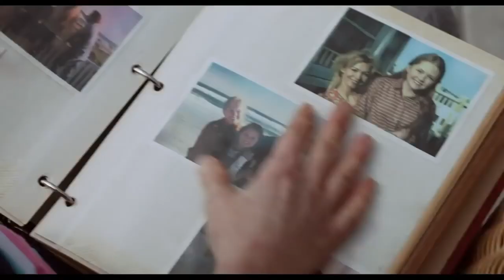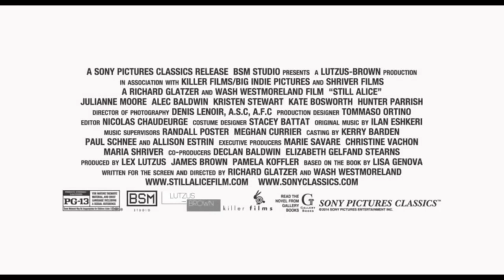2014 Still Alice Official Trailer 1 - HD - Sony Pictures Classics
2014 Still Alice Official  Trailer 1 - HD - Sony Pictures Classics

Category: Drama
Production: Sony Pictures Classics
Director: Richard Glatzer, Wash Westmoreland
Cast:
Julianne Moore ... Alice Howland
Alec Baldwin ... John Howland
Kristen Stewart ... Lydia Howland